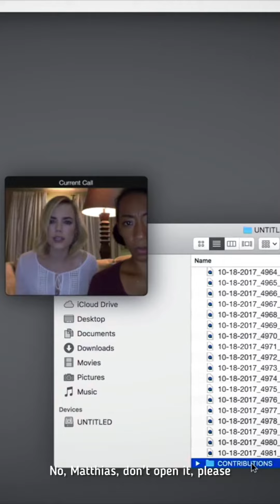What is Dark Web | The most Dangerous Place On Internet 🌎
This video is a caution for new generation to understand how to safly use internet.